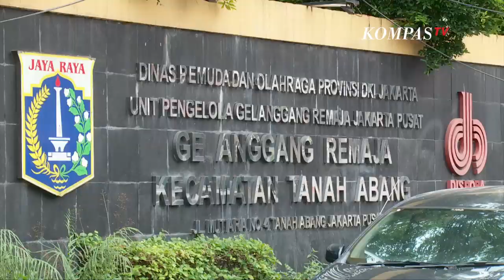GOR Tanah Abang Disiapkan Untuk Tunawisma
JAKARTA, KOMPASTV  Pemerintah DKI Jakarta memindahkan lebih dari 50 orang tunawisma dari Tanah Abang ke dalam Gelanggang Olahraga, (GOR) Tanah Abang.

Hal ini guna menghindari kerumunan warga di pinggir jalan demi menghindari persebaran covid-19.

GOR Tanah Abang telah disiapkan untuk menampung warga yang terdampak akibat covid-19. Sejumlah fasilitas telah disiapkan, seperti kasur lipat, dapur umum, hingga tenaga medis.

Pemerintah mengaku akan terus melakukan operasi. Warga yang kedapatan berkerumunan di pinggir jalan, akan dipindahkan ke GOR.

Mereka kemudian akan diinapkan di GOR selam minimal 24 jam, kemudian diidentifikasi.

Hasil assesmen, latar belakangnya nanti dicari tahu, apakah ini alasannya. Mereka akan ditanya nanti, mereka sebelumnya kerjanya dimana, teman-teman disnaker trans nanti bisa menghubungi, betul nggak yang bersangkutan ujar Bayu, Sabtu (25/4/2020).

Warga yang ditempatkan di GOR adalah mereka yang terdampak parah dari Covid-19, seperti kehilangan pekerjaan, sehingga tak mampu membayar sewa kontrakan.

Sepanjang itu masih tinggi perkembangannya di masyarakat, tentu ini masih akan digunakan. Dan gedung olahraga ini tidak digunakan untuk olahraga kata Bayu menambahkan.

Jakarta telah menjadi episentrum terbesar dari persebaracan Covid-19. Hingga saat ini, jumlah penderita Covid-19 di Indonesia berjumlah 8607 orang.

Sementara itu, hampir setengahnya berada di DKI Jakarta, yaitu sebanyak 8607 orang.